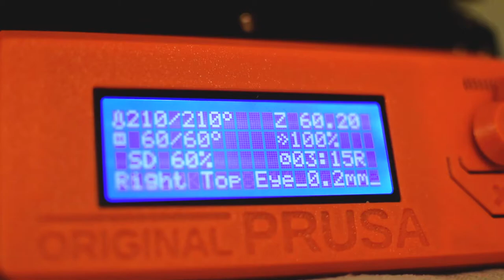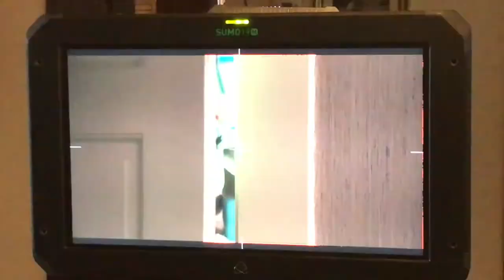3D Printed Cow Mask - Divine Intervention - TV Pilot Spring 2021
3D Printer: ORIGINAL PRUSA I3 MK3S+
Filament: HATCHBOX PLA 3D Printer Filament

Divine Intervention is a graduate TV Pilot shot over the course of 3 days. It was my first set build at Chapman University's Dodge College of Media Arts and also features the Hindu god, Nandi, the gate-guardian deity of Kailasa, the home of Lord Shiva in the Hindu religion.

This 3D printed cow mask was the largest 3D printed project I had ever conducted this Spring 2021 semester. I hollowed out the 3D file in Blender, divided it into 6 different parts, printed each part over the course of 7 days, and sanded each part late into the night. White acrylic paint and white spray paint set the white base color for the mask.

Eyeshadow sealed by a clear protective coat of matte spray paint added color and depth to the mask. Shiny, clear topcoat nail polish added shine to the eyes and nostrils. Bead accents were made out of cardboard scraps, glued down glass beads, and strips of red cloth.